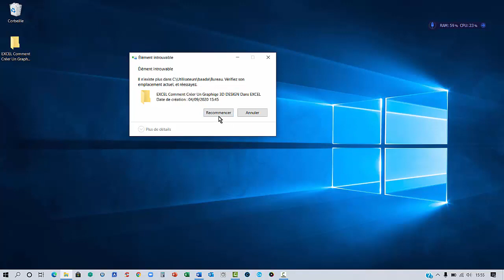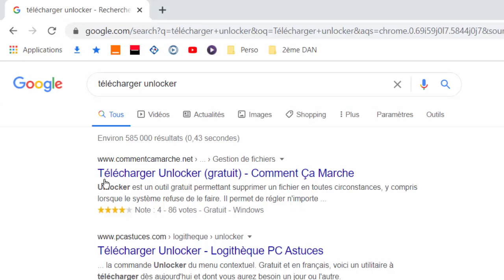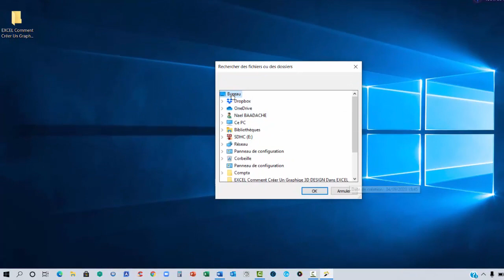Fichier Bloqué sur Windows ? Supprime-le en 1 Minute ! ✅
🔧 Vous avez un fichier ou un dossier impossible à supprimer sous Windows ? Voici une méthode simple, rapide et efficace pour en venir à bout. Idéal pour les débutants comme pour les pros.

ASTUCES :  Comment passer à la suppression  d'un Dossier ou Fichier Récalcitrant
Vous apprendrez à vous débarrasser des fichiers et dossiers Récalcitrants

Horodatage
00:00 Présentation du projet
00:54 Comment se débarrasser d'un dossier récalcitrant
01:29 Télécharger logiciel Unlocker
02:02 Supprimer dossier avec Unlocker
🔹 Découvrez toutes les astuces Windows 11 pour optimiser votre PC et gagner en performance.
🔹 Apprenez à nettoyer Windows 11 étape par étape pour un ordinateur plus rapide.
🔹 Les meilleures fonctions cachées de Windows 11 que vous devez absolument connaître.
🔹 Comment accélérer Windows 11 et améliorer la fluidité de votre PC.
🔹 Un guide complet pour maîtriser Windows 11 comme un pro.
🔹 Résolvez facilement vos problèmes de lenteur sur Windows 11 avec ces conseils.
🔹 Les nouveautés et fonctionnalités Windows 11 expliquées simplement.
🔹 Tutoriel pratique pour optimiser Windows 11 sans logiciels supplémentaires.
🔹 Découvrez les réglages essentiels pour sécuriser Windows 11 et protéger vos données.
🔹 Les meilleures astuces Windows 11 pour booster la productivité au quotidien.